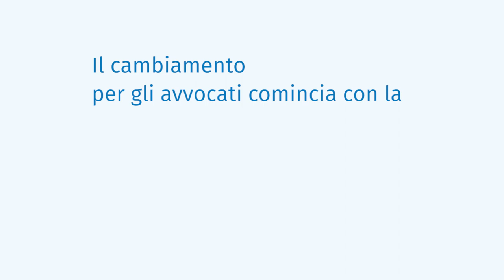KLEOS Avv. Laura Ceraldi, Ferrara (FE) racconta la sua esperienza con Kleos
L'avvocato Laura Ceraldi racconta come è cambiato il suo modo di lavorare grazie a KLEOS, il software in cloud sviluppato da Wolters Kluwer. Provalo gratis! Visita il sito web!